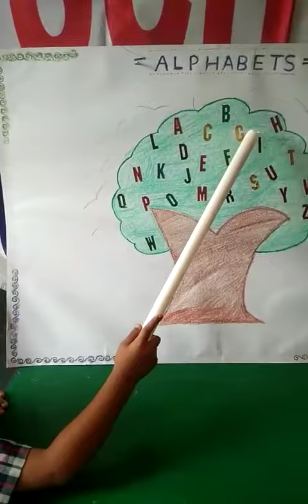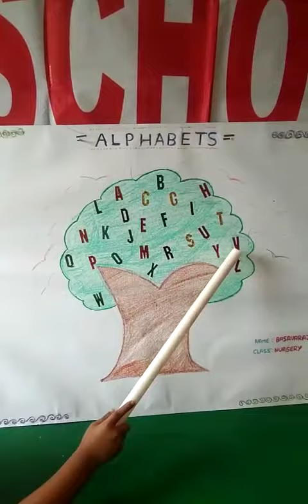Name Basavaraj Class Nursery Topic name Alphabets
SACREDHEARTIANS - Tumakuru -Sacred Heart School -CREATING FUTURE LEADERS

Sacred Heart International Science & Techno School believes in creating future leaders . A nation will only develop when young generation shoulder the responsibility of doing something for their Country . So Sacred Heart School gives the Wings of confidence to fly high in life .

Fly on and on as far as you can
The bird which flies higher is never captured
Let not life's miseries capture you ,restrict you , weaken you
Fly on and on ,fly higher & higher
into the stars ,beyond the sky
Fly swift ,Fly hard ,Fly brave
Rest not till you find your destination
SACRED HEART IS WITH YOU .

9DVR ಲ್ಯಾಬ್ ಎಂದರೇನು?
ವರ್ಚುವಲ್ ರಿಯಾಲಿಟಿ ಮತ್ತು 360-ಡಿಗ್ರಿ ವೀಕ್ಷಣೆಯ ಅನುಭವವನ್ನು ಪ್ರದರ್ಶಿಸುವ ಡಿಜಿಟಲ್ ಪರಿಕರಗಳನ್ನು ಬಳಸಿಕೊಂಡು ಕಲಿಕೆಯನ್ನು ಹೆಚ್ಚಿಸುವ ತಲ್ಲೀನಗೊಳಿಸುವ ಮತ್ತು ನವೀನ ವಿಧಾನ. ಈ ಪ್ರಾಯೋಗಿಕ ಕಲಿಕೆಯು ವಿದ್ಯಾರ್ಥಿಗಳಿಗೆ ಸೈದ್ಧಾಂತಿಕ ಪರಿಕಲ್ಪನೆಗಳನ್ನು ಸುಲಭವಾಗಿ ಮತ್ತು ಹೆಚ್ಚಿನ ಆಳದಲ್ಲಿ ಅರ್ಥಮಾಡಿಕೊಳ್ಳಲು ಅನುವು ಮಾಡಿಕೊಡುತ್ತದೆ, ಹೀಗಾಗಿ ಯಾವುದೇ ವಿಷಯಗಳನ್ನು ಗ್ರಹಿಸುವ ವಿದ್ಯಾರ್ಥಿಗಳ ಸಾಮರ್ಥ್ಯವನ್ನು ಹೆಚ್ಚಿಸುತ್ತದೆ.
ತುಮಕೂರಿನಲ್ಲಿ  ಮೊಟ್ಟ ಮೊದಲ ಬಾರಿಗೆ ವಿದೇಶಿ ಶಾಲೆಗಳಲ್ಲಿನ ಹೊಸ ತಂತ್ರಜ್ಞಾನ ಆಧಾರಿತ 9D-VR ಲ್ಯಾಬ್ ಶಿಕ್ಷಣ ವ್ಯವಸ್ಥೆಯನ್ನು ಪರಿಚಯಿಸುವ ನನ್ನ ಕನಸು ನನಸಾಗಿದೆ.

ಈ 9DVRLab ಆಧುನಿಕ ಶಿಕ್ಷಣದಲ್ಲಿ ಹೊಸ ಕ್ರಾಂತಿಯನ್ನು ಸೃಷ್ಟಿಸುವ ವ್ಯವಸ್ಥೆಯಾಗಿದೆ.
ಕಷ್ಟಕರವಾದ ಹಾಗೂ ಕಲ್ಪನೆಗೂ ಬಾರದ ಪಠ್ಯ ವಿಷಯಗಳನ್ನು ವರ್ಚುಯಲ್   ರಿಯಾಲಿಟಿ  ಮೂಲಕ ಸರಳಗೊಳಿಸಿ ನೈಜ ಕಲಿಕಾ ಅನುಭವವನ್ನು ವಿದ್ಯಾರ್ಥಿಗಳಲ್ಲಿ ಉಂಟುಮಾಡಿ ಶಾಶ್ವತವಾಗಿ ನೆನಪಿಡಲು ಸಹಕಾರಿಯಾಗಿದೆ.

ಡಾ, ಲ್ಯಾನ್ಸಿ ಹೆಚ್ ಪಾಯ್ಸ್
ಶಿಕ್ಷಣ ತಜ್ಞರು
ಸಂಸ್ಥಾಪಕ ಅಧ್ಯಕ್ಷರು
ಸೇಕ್ರೆಡ್ ಹಾರ್ಟ್ ಇಂಟರ್ನ್ಯಾಷನಲ್ ಸೈನ್ಸ್ ಅಂಡ್ ಟೆಕ್ನೋ ಸ್ಕೂಲ್  ಉಪ್ಪಾರಹಳ್ಳಿ ತುಮಕೂರು

9DVR ಲ್ಯಾಬ್ ಸಂಪೂರ್ಣವಾಗಿ ತಲ್ಲಿನಗೊಳಿಸುವ ಹೊಸ ತಂತ್ರಜ್ಞಾನವಾಗಿದ್ದು ಪ್ರತಿ ವಿದ್ಯಾರ್ಥಿಗೆ ಹೆಡ್ ಮೌಂಟೆಡ್  ಡಿಸ್ಪ್ಲೇ ಅಥವಾ ಹೆಡ್ ಸೆಟ್ ಅನ್ನು ನೀಡಲಾಗುವುದು.

 ಚಿತ್ರಣ ಹಾಗೂ ಶಬ್ದದ ಮೂಲಕ ನೈಜ ಪ್ರಪಂಚದ ದೃಶ್ಯವನ್ನು 360 ಡಿಗ್ರಿ ವಾಸ್ತವಿಕ ನೋಟದಲ್ಲಿ ಅನುಭವಿಸುತ್ತಾರೆ.

 VR ಅನುಭವದ ಮೂಲಕ ಪಡೆದ ಕಲಿಕೆಯ ಧಾರಣೆಯು ವಿದ್ಯಾರ್ಥಿಗಳಲ್ಲಿ ಶೇಕಡ 90ರಷ್ಟು ಮನಸ್ಸಿನಲ್ಲಿ ಶಾಶ್ವತವಾಗಿ ಉಳಿಯುತ್ತದೆ.

ಶ್ರೀ ಸುಜಯ್ ಪಾಯ್ಸ್
ಕಾರ್ಯದರ್ಶಿಗಳು
ಸೇಕ್ರಡ್ ಹಾರ್ಟ್ ಇಂಟರ್ನ್ಯಾಷನಲ್ ಸೈನ್ಸ್ ಅಂಡ್ ಟೆಕ್ನೋ ಸ್ಕೂಲ್, ಉಪ್ಪಾರಹಳ್ಳಿ ತುಮಕೂರು

My dream to introduce the revolutionary technology-based 9D-VR lab education system found in foreign schools, for the first time in Tumakuru has come true.
This 9D-VR Lab will revolutionize modern education.
Difficult and unimaginable textual topics are simplified through virtual reality, 360 degrees of view, creating a real learning experience for students and helping them remember forever

An immersive and innovative method of enhancing learning using digital tools with virtual reality and 360-degree viewing experience. This experimental learning allows students to understand theoretical concepts easily and in greater depth thus increasing students' ability to grasp any topic.

Benefits of Virtual Reality in Education:

Increase knowledge area

Active experience rather than passive information

Helps understand complex concepts, subjects, or theories

No distractions while studying.
Boosts students' creativity

Expands learners' efficiency in gaining knowledge

Increase interest in boring subjects like science

Improve students' understanding

Improve teaching skills for teachers using VR by providing deep knowledge.

Improving memory power by connecting feelings with education.

It takes a very short time to understand complex topics.

Learn the curriculum using the book syllabus and connect it to the environment with practical training.

Virtual tour, game-based education, and fun.

Improve a student's imagination power.

 Tumakuru , Karnataka
Branches :
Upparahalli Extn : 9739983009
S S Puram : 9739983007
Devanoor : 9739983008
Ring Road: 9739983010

Sacred Heart College:
PUC: Commerce HEBA , CEBA
Degree: B.com
Post Graduation: M.com
ITI : Electrician

ಶಿಕ್ಷಣದಲ್ಲಿ ವರ್ಚುವಲ್ ರಿಯಾಲಿಟಿ ಪ್ರಯೋಜನಗಳು:

ಜ್ಞಾನದ ಪ್ರದೇಶವನ್ನು ಹೆಚ್ಚಿಸಿ
ಕೇವಲ ನಿಷ್ಕ್ರಿಯ ಮಾಹಿತಿಗಿಂತ ಸಕ್ರಿಯ ಅನುಭವ
ಸಂಕೀರ್ಣ ಪರಿಕಲ್ಪನೆಗಳು, ವಿಷಯಗಳು ಅಥವಾ ಸಿದ್ಧಾಂತಗಳನ್ನು ಅರ್ಥಮಾಡಿಕೊಳ್ಳಲು ಸಹಾಯ ಮಾಡುತ್ತದೆ
ಅಧ್ಯಯನದ ಸಮಯದಲ್ಲಿ ಯಾವುದೇ ಗೊಂದಲವಿಲ್ಲ
ವಿದ್ಯಾರ್ಥಿಗಳ ಸೃಜನಶೀಲತೆಯನ್ನು ಹೆಚ್ಚಿಸುತ್ತದೆ